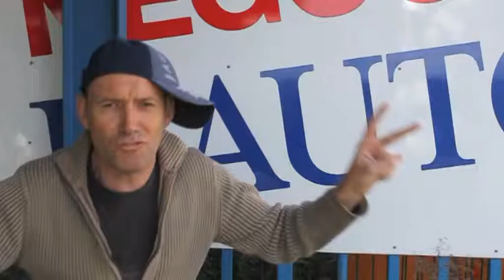Interviews mariage didier claudia 05 07 2012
Vidéo montage mariage Didier Claudia